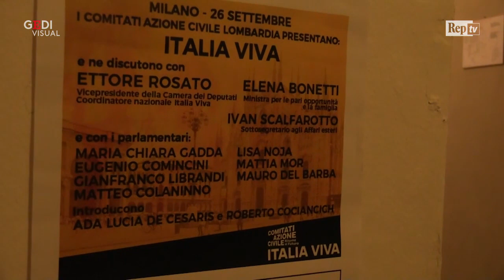Milano, esordio con pienone per Italia Viva. Rosato: "No rimpianti".Pubblico risponde: "Neanche noi"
"Mi dicono che a Milano ci sia il pienone per Italia Viva, alla faccia di chi dice che siamo solo un'operazione di palazzo". Il messaggio di Matteo Renzi su Facebook letto alla platea:scatena il primo applauso della sala Affreschi dell'Umanitaria di Milano, gremita fino al chiostro dell'ex convento per il primo evento di Italia Viva nel capoluogo lombardo. "E dire che Renzi neanche c'è", dice un militante. Ai partecipanti sono concessi interventi veloci, di tre minuti, a ricalcare il format della Leopolda. "Lì ci struttureremo come movimento politico - dice Ivan Scalfarotto - presenteremo un simbolo e partirà il tesseramento". Il coordinatore nazionale Ettore Rosato, che parla di "un centro-destra finito, in mano a Salvini e Meloni", dice di "sentirsi felice e non avere rimpianti". Dalla folla rispondono in coro: "Neanche noi". L'avventura di Italia Viva comincia così anche a Milano. .Video di Andrea Lattanzi